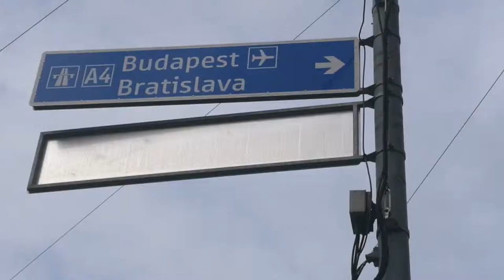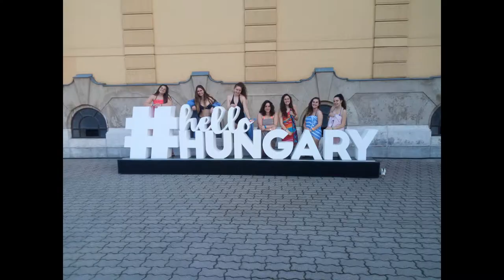3 Days 3 Capitals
Vienna, Budapest & Bratislava
ERASMUSLIFE
MARCH 2017